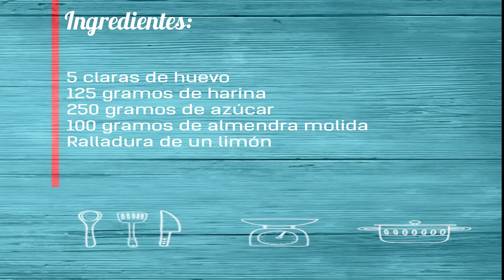Receta casera de los Pastelitos de Almendra y Limón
Unos pastelitos sencillos y deliciosos, con almendra y un toque a limón de lujo. Es gratuito. Si quieres más detalles de la receta te puedes pasar por el enlace que te voy a poner a continuación.